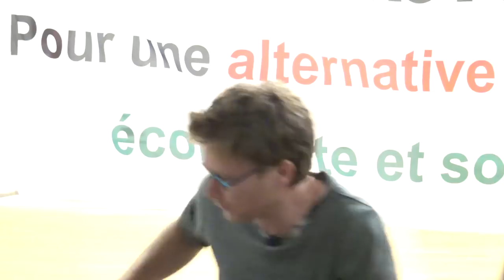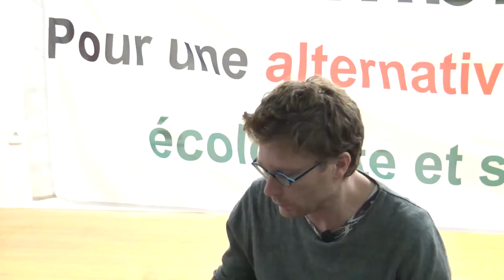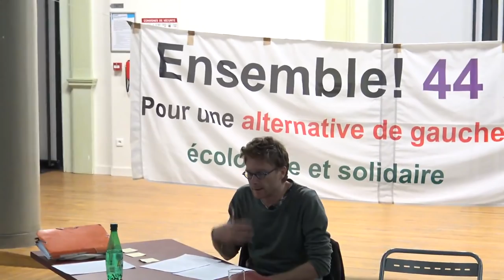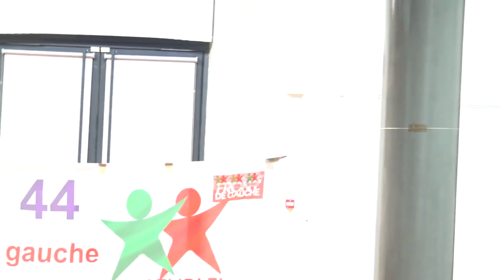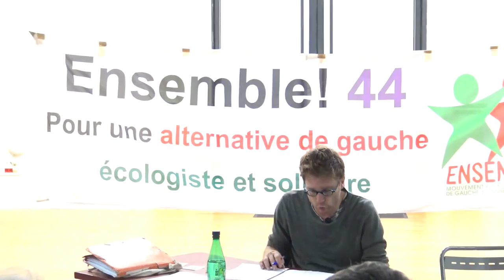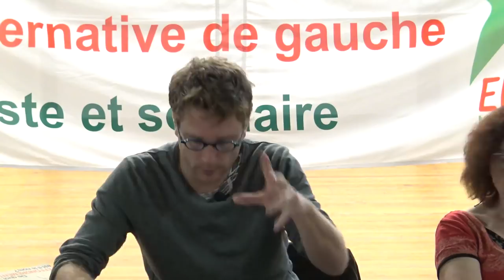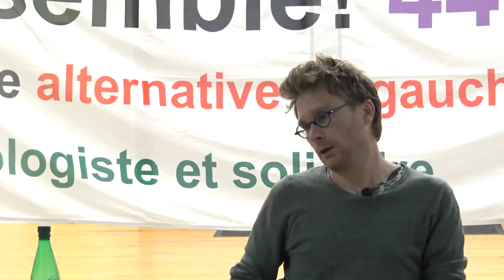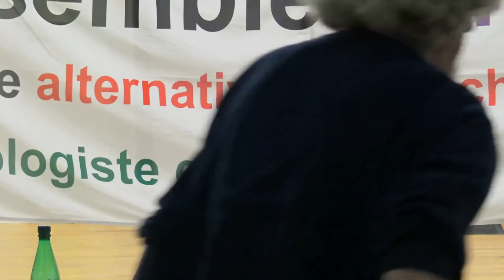Défi climatique: quelles réponses?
Intervention de Vincent Gay le 12 octobre 2018 lors d'un débat public organisée par Ensemble!44.